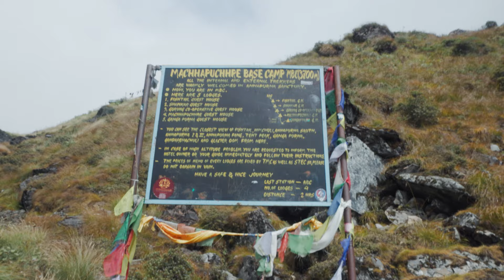Arriving at ANNAPURNA BASE CAMP! | ANNAPURNA BASE CAMP Trek Nepal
**Want to join my next trip?!

Embark on the adventure of a lifetime with me and my intrepid crew as we tackle the Annapurna Basecamp Trek in the heart of Nepal! 🏔️ Get to know the colorful characters joining our journey and discover their reasons for taking on this epic challenge. From thrill-seekers to soul-searchers, each traveler adds a unique flavor to our quest for the summit.

Join us as we navigate the twists and turns of a portion of the Annapurna Circuit Trek, pushing our limits and forging unforgettable memories against the breathtaking backdrop of the Himalayas. From tears to triumph, this is more than just a trek—it's a transformation.

Get ready for an adrenaline-fueled ride packed with laughter, tears, and jaw-dropping scenery that will leave you itching to pack your bags and join us on the next adventure! Don't miss out on the ultimate Nepal trekking experience! AnnapurnaBasecampTrek NepalTrekking ABCTrek AnnapurnaCircuitTrek"